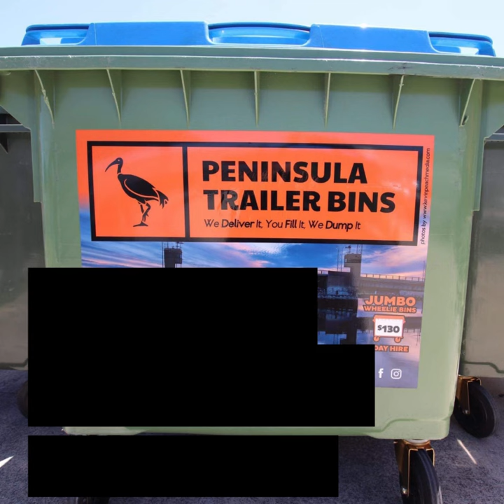Peninsula Trailer Bins - Budget Trailer Bin Hire Adelaide - Adelaide Wheelie Bin Hire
Peninsula Trailer Bins Tight Access Waste Management Solutions